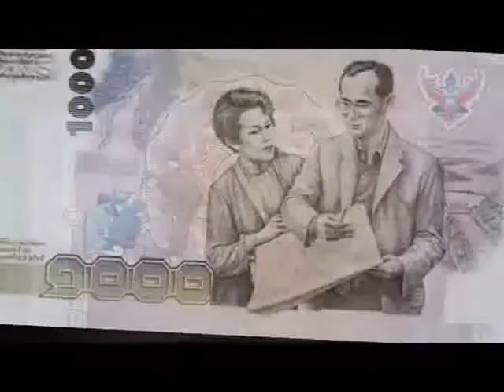วิวัฒนาการเงินตราไทย “ธนบัตรที่ระลึกในโอกาสต่างๆ”